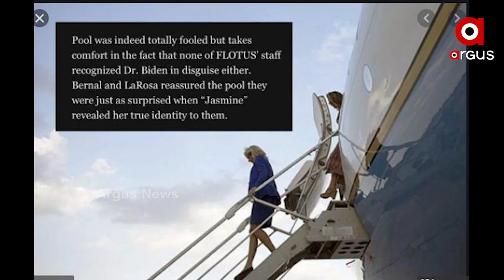ଫାଷ୍ଟ୍ ଲେଡ଼ିଙ୍କ ଏପ୍ରିଲ ଫୁଲ୍ ପ୍ରାଙ୍କ୍ ...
ଫାଷ୍ଟ୍ ଲେଡ଼ିଙ୍କ ଏପ୍ରିଲ ଫୁଲ୍ ପ୍ରାଙ୍କ୍ । ନିଜ କର୍ମଚାରୀ ଏବଂ ସାମ୍ବାଦିକଙ୍କୁ ଏପ୍ରିଲ ଫୁଲ ବନେଇ ଚର୍ଚ୍ଚାରେ ଆମେରିକାର ଫାଷ୍ଟଲେଡ଼ି । ଏପ୍ରିଲ ଫୁଲ ପାଇଁ ନିଜକୁ ବିମାନ ଆଟେଣ୍ଡାଂଟ୍ ସଜେଇଲେ ଜିଲ ବାଇଡ଼େନ ...